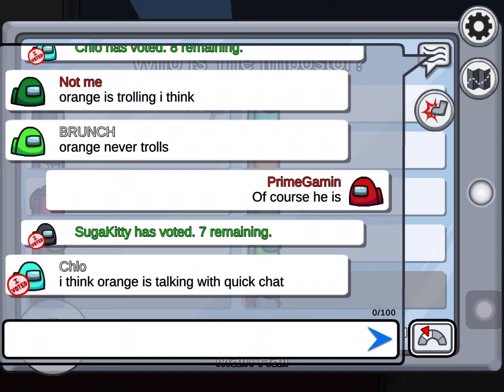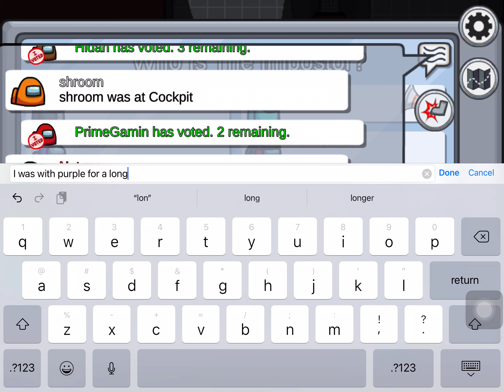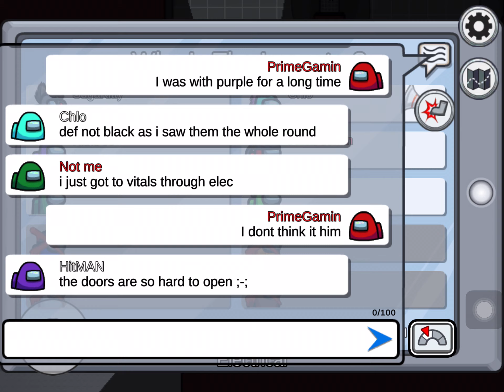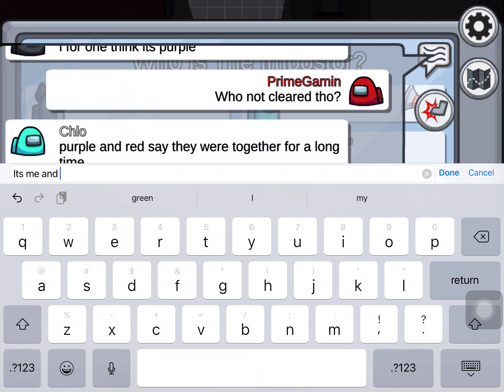This Was Close!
Just a great imposter run where I almost lose it all watch it to see when I almost destroy the run!